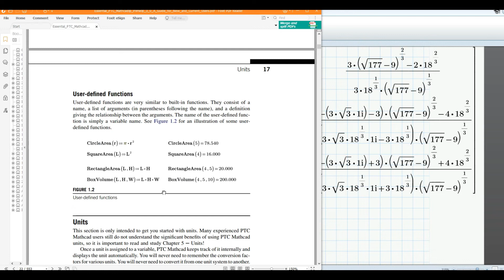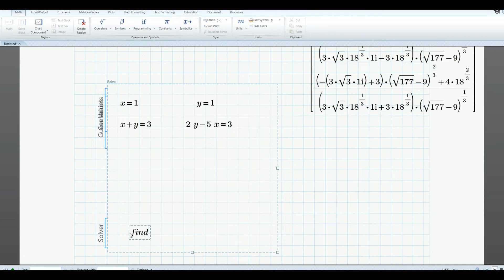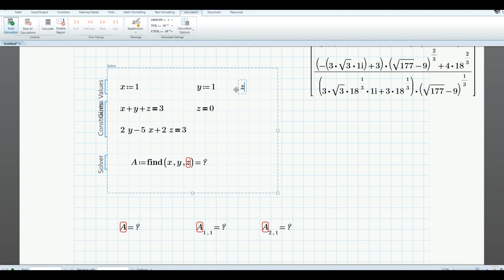Mathcad Prime- Solve Block Using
I Create this videos for education purpose